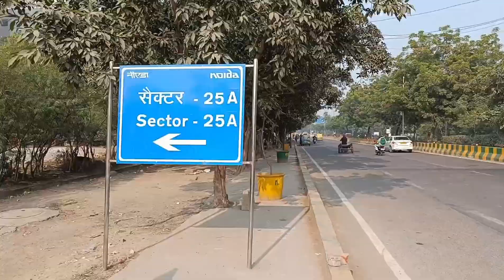On Road Vlogging#public area#@kavirajputvlogs........